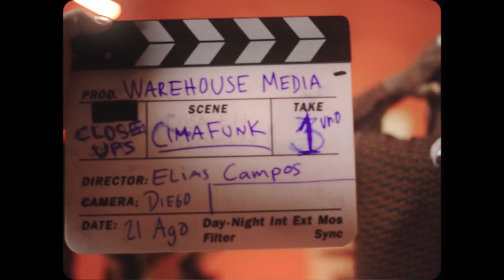Cimafunk - Caramelo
Vendredi 1er juillet ~ 22h30 :: Grande scène, Parc du Château, Sablé
Festival Pop au Parc 2022